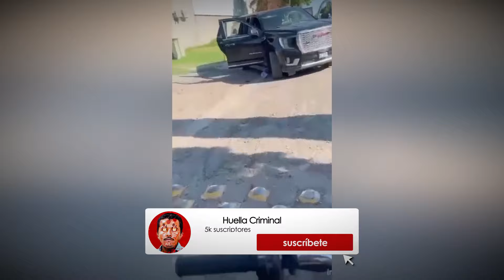¡¡ÚLTIMO BOMBAZO!! EL MAYITO FLACO se ESCONDE en PUERTO PEÑASCO por TEMOR a SER CAPTURADO